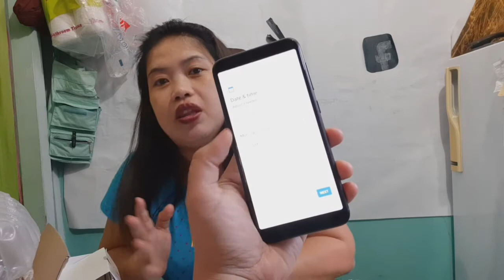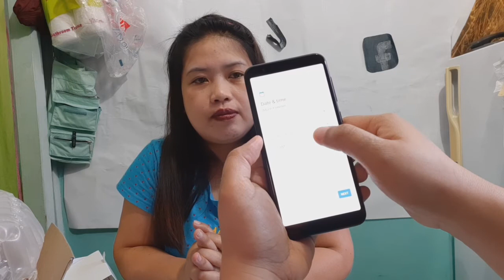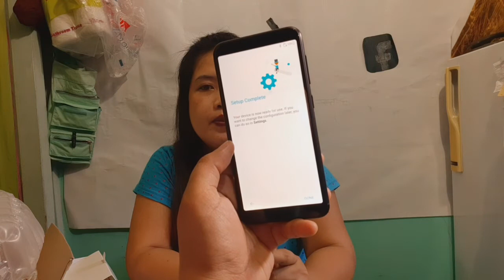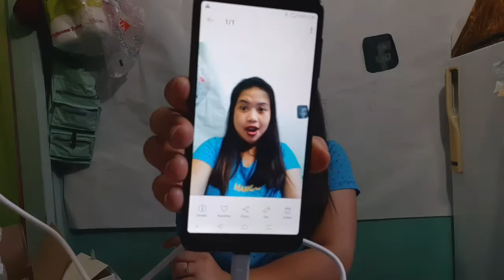Nag order ako ng cellphone sa Lazada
Happy watching.. love you guys...